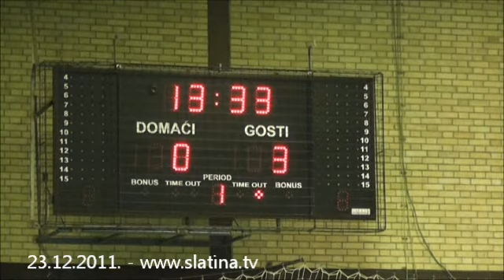17. ZMNT Slatina 2011/2012